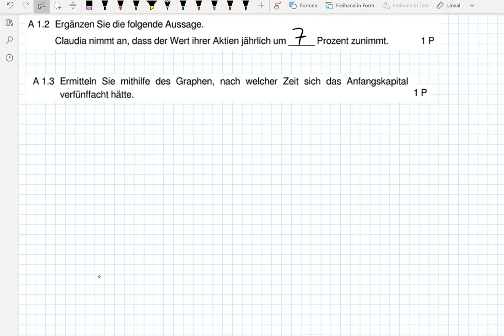Abschlussprüfung MII - 2020 HT A1.3 - Realschule Bayern